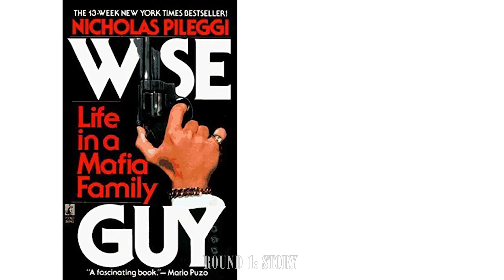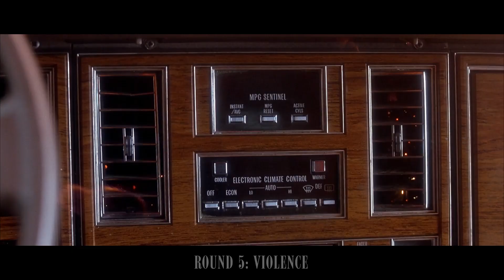Goodfellas (1990) vs Casino (1995)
Some Face Offs are easier than others. You’ve likely seen us tackle plenty of Original vs Remakes where one of the titles didn’t stand a chance, but it’s always a fun exercise regardless. On occasion, we do like to challenge ourselves with a real doozy of a matchup; one where no clear winner is obvious right from the jump. This is one of those episodes, as we look at two brilliant films from one of the greatest directors to ever step behind the camera, Martin Scorsese. The films in question? That’s easy: 1990’s GOODFELLAS versus 1995’s CASINO, both classics in the organized crime genre. Both films were adapted from novels written by the legendary author Nicholas Pileggi.

Goodfellas chronicles the rise and eventual fall of Henry Hill, played by Ray Liotta, and his time in the mob. The rest of the cast was wisely rounded out with Robert De Niro, Lorraine Bracco, Paul Sorvino, and Joe Pesci, who won the Oscar for Best Supporting Actor with his turn as hot-headed Tommy DeVito. 5 years later, Scorsese would reteam with De Niro and Pesci for Casino, which follows the exploits of expert bookmaker and casino owner, Sam “Ace” Rothstein, largely based on the real-life Frank “Lefty” Rosenthal. This time, the cast featured James Woods, Don Rickles, Kevin Pollak, Frank Vincent, and Sharon Stone, whose performance as beautiful hustler Ginger was singled out for acclaim. While both mob films on the surface, Goodfellas is considered a personal story told through the underbelly of the mafia while Casino is a sprawling tale of the control that gangsters had over the Las Vegas casinos throughout the 70s.

Now, this might be an easy call for some, but not for us here at JoBlo; we love them both almost equally, so this is likely going to be a pretty close call. So let’s make sure to keep stirring the sauce and have your shine-box handy because this is going to be one violent... FACE OFF!

This episode of Face Off is written by Eric Walkuski, narrated by Shawn Knippelberg, and edited by Matthew Hacunda.

0:00 Introduction
1:21 STORY
3:57 LEADING MAN
6:11 JOE PESCI
9:20 LEADING LADIES
10:48 VIOLENCE
14:56 THIRD ACT FINALE
16:31 FINAL VERDICT